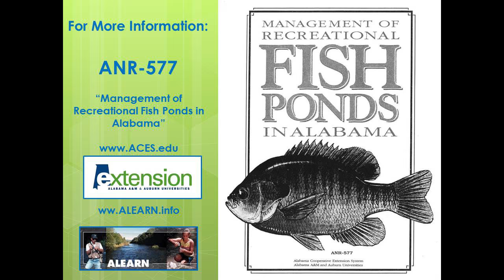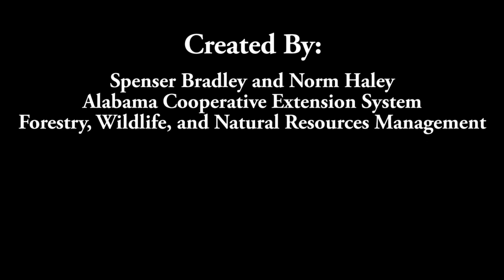How to Fillet Fish: Largemouth Bass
There are many ways to prepare fresh largemouth bass for the dinner table, and this video shows how to fillet them. The fillets are excellent for baking, frying, or grilling. This technique can also apply to a wide variety of freshwater fish such as walleye, perch, smallmouth bass, trout, and striped bass, as well as saltwater fish such as sea trout and red drum.